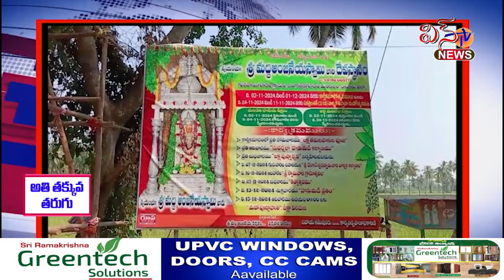గురువాయిగూడెం.. మద్ది క్షేత్రంలో మంత్రి పార్థసారథి ప్రత్యేక పూజలు..